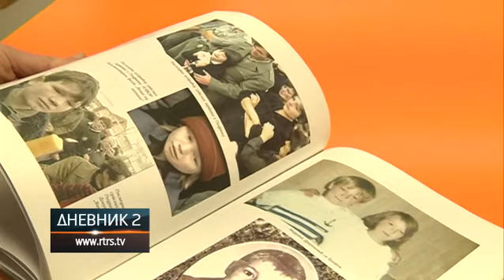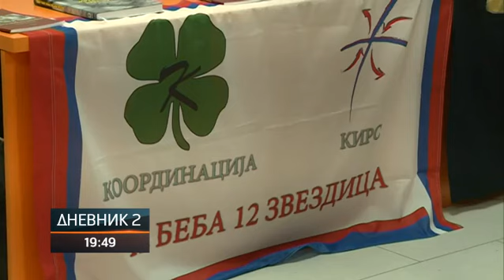U Beogradu promovisane knjige o stradanju djece u Srpskoj tokom rata